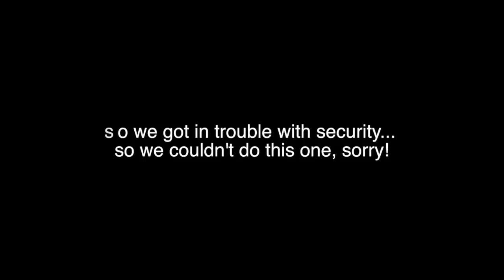Extreme Halloween FearPong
THANK YOU GUYS SO MUCH FOR WATCHING DAY 4 / 7 OF 7 DAYS OF HALLOWEEN!!! IN THIS VIDEO I PLAYED SOME EXTREME FEAR PONG WITH MY BOYS!!! SEE HOW WILD WE GET.

Aspiring Youtuber? Here's what I use!